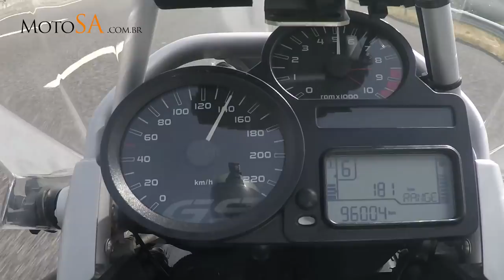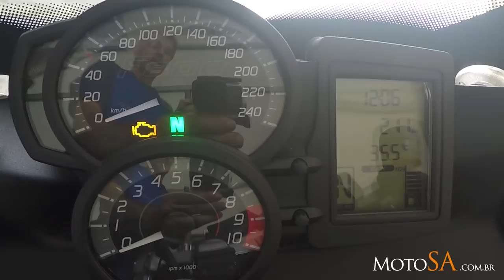BMW F 800 GT 2018 - Teste de Usuário para Usuário - Usadas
Bem-Vindos ao MotoSA!

No episódio de hoje, faremos um teste de usuário para usuário da BMW F 800 GT 2018. Com motor bi cilíndrico em linha e 90cv de potência, torna a condução muito divertida com muito conforto e estabilidade.

Quer viajar com a MotoSA, clique no link abaixo e responda a pesquisa para conhecermos suas preferências.

MotoSA – A marca do motociclista

Boas Estradas!